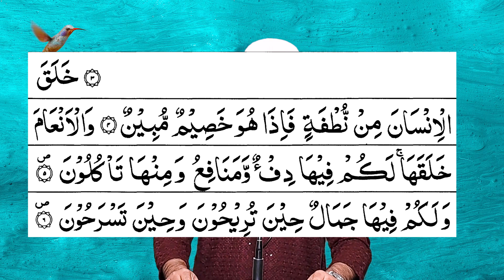Animal 𓃵 rights in Islam [❶] || Ustādh Abū AbdAllāh Aābid Mīr حفظه الله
ʟɪᴋᴇ   |  sᴜʙsᴄʀɪʙᴇ   |  sʜᴀʀᴇ   |  ᴄᴏᴍᴍᴇɴᴛ
●▬▬▬▬▬▬▬▬▬ஜ۩۞۩ஜ▬▬▬▬▬▬▬▬▬◦